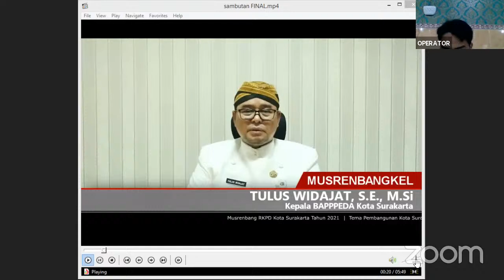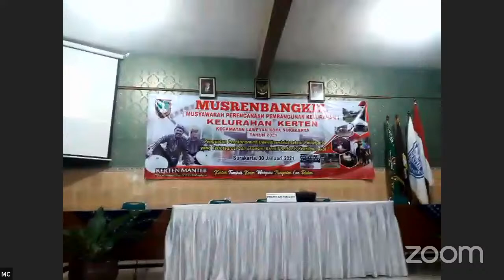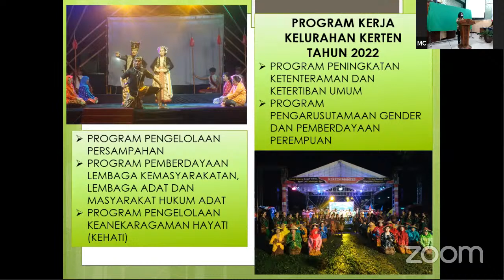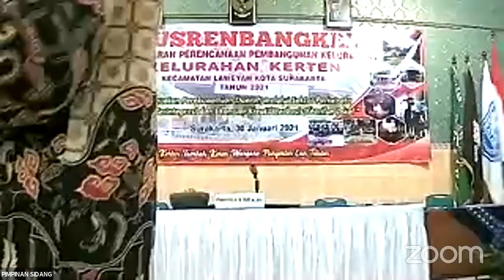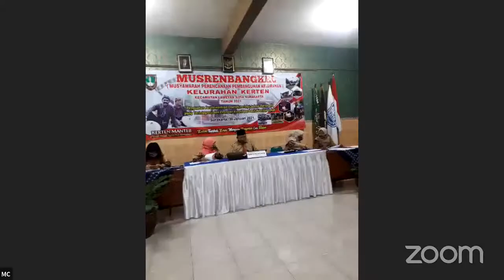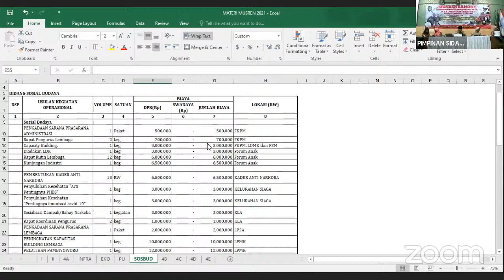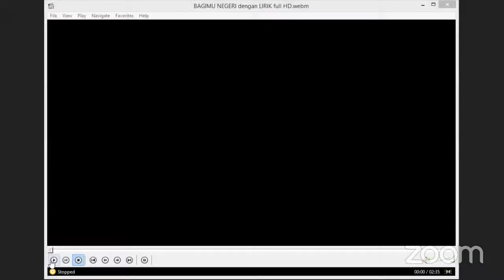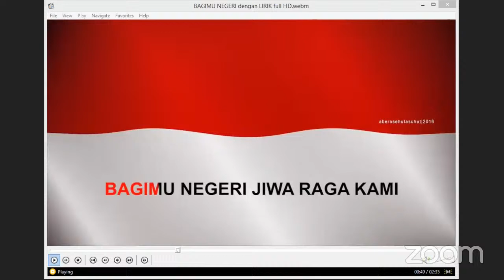Smart IT 2's Zoom Meeting